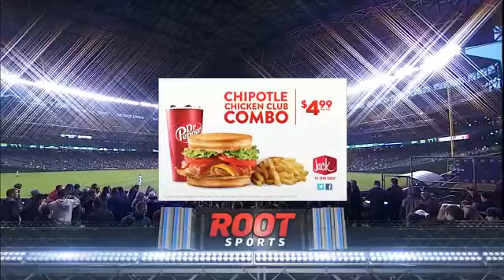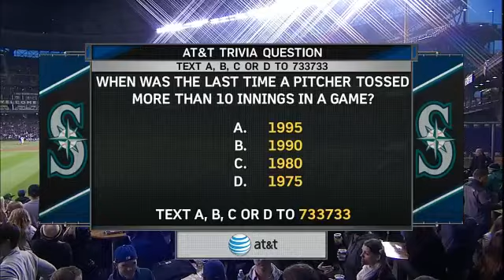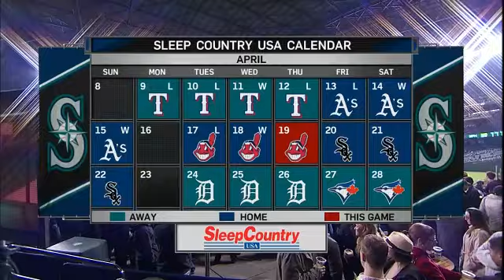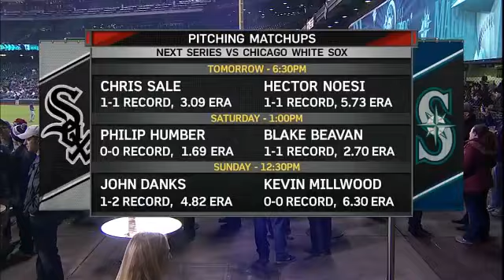CLE AT SEA - April 19, 2012